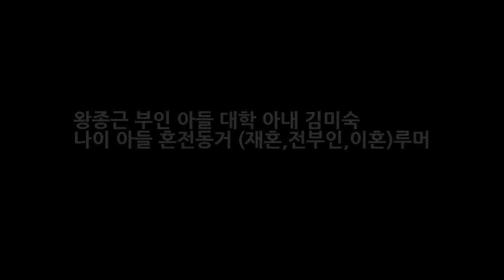왕종근 부인 아들 대학 아내 김미숙 나이 아들 혼전동거 (재혼전부인이혼)루머 DKO 뉴스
왕종근 부인 아들 대학 아내 김미숙 나이 아들 혼전동거 (재혼전부인이혼)루머 방송인 왕종근의 아내 김미숙 씨가 연애시절 남편과 함께 호텔에 갔다가 아버지에게 들켜 머리를 잘리고 수개월 문 밖출입이 금지됐다고 밝혀 화재를 모았었는데요. 예전 방송된 SBS 자기야 사전녹화에서 왕종근은 나는 당시 부산 지역의 유명한 아나운서로 부산에서는 데이트조차 힘든 상황이었다고 운을 뗐다고 합니다.
부산국제영화제 나카야마 미호 문소리 정말 강인한 여성 인상 받았다 극찬  DKO 뉴스:
펜타곤 여원 신년 뮤지컬드라마 조선미인별전 캐스팅(공식) - 스타뉴스  DKO 뉴스: